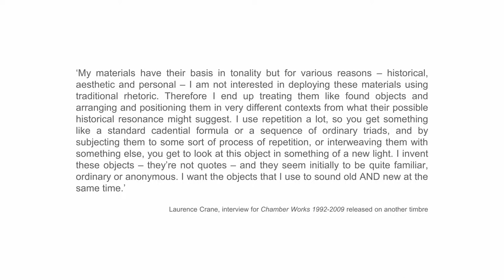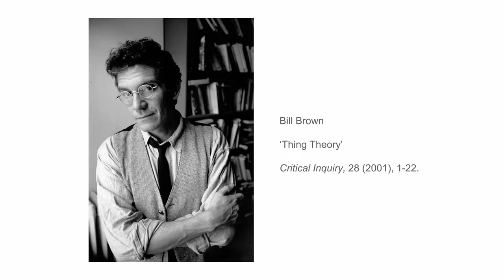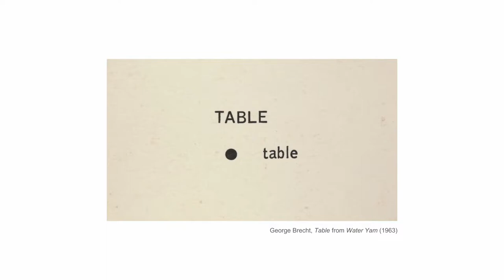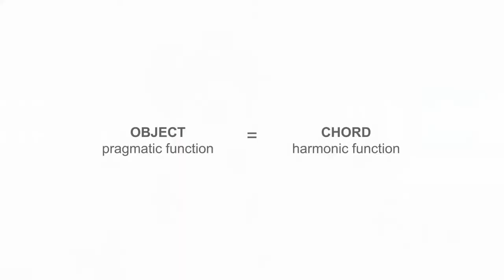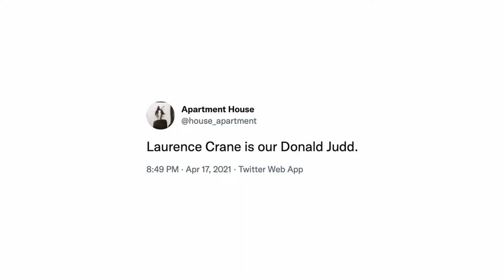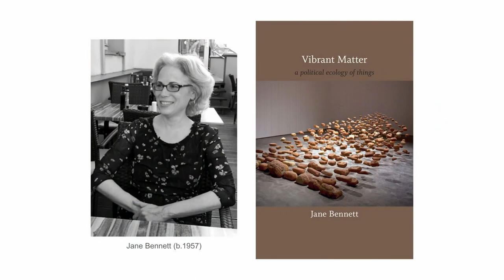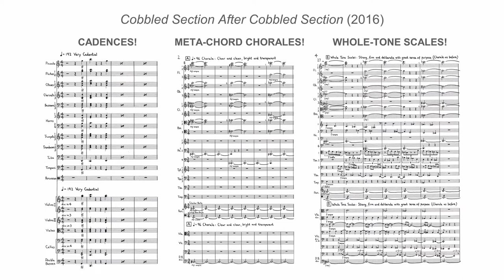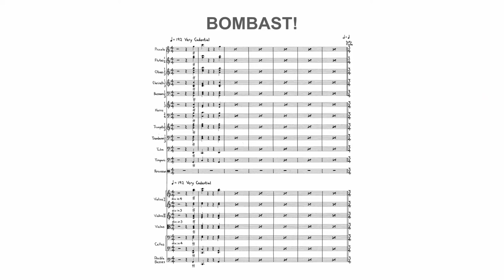Christian Drew - Chords and Things in the Music of Laurence Crane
Festival of Laurence Crane: A Symposium
19 Oct 2021, Guildhall School of Music & Drama, London
A day of words and ideas inspired by the work of Laurence Crane

Christian Drew
Chords and Things in the Music of Laurence Crane

In recent years musicians and musicologists have directed increasing attention towards issues of materiality in music. This talk considers Laurence Crane’s musical materials through the lens of Bill Brown’s ‘thing theory’ and Samuel Wilson’s recent writing on new music and materialism, offering insight into the plurality of material relationships that emanate from Laurence’s music and practice.

Christian Drew is a British-American composer, performer and teacher based in London. He makes music for concerts, installation, dance and film using acoustic instruments, electronics and recordings. His music ranges from works that transform source materials from baroque, medieval, shoegaze, noise, ambient and bluegrass music, to loose and flexible pieces that use open scoring to invite many possible outcomes.

Recent works have been composed for London Symphony Orchestra, Plus Minus Ensemble, EXAUDI Vocal Ensemble, Juice Vocal Ensemble, Kreutzer Quartet, OUT-TAKE Ensemble, What Guitar Trio, lutenist Elizabeth Kenny and soprano Juliet Fraser at the Wigmore Hall, The Place Theatre, IKLECTIK, the National Centre for Early Music, 840 Series, Cheltenham Music Festival and the Richmond Concert Society. His recent piece See Slow Blue was recorded by LSO players and realised on the NMC compilation album ‘Six Degrees of Separation’. Currently he is a participant on the LSO Panufnik Composers Scheme 2020-22 and Psappha’s Composing For Piano 2022.

Christian graduated with a Master of Composition with Distinction from the Guildhall School of Music and Drama where he studied as a Leverhulme Arts Scholar with Laurence Crane and Richard Baker. Here he received the Mary Ryan Composition Award and the Rose Lawrence Horners’ Award, the Guildhall School’s academic prize.

He completed his undergraduate degree at the University of Southampton, studying with Matthew Shlomowitz, Benjamin Oliver and Michael Finnissy. Upon graduation he received the Hazel Muras-Osborn Composition Prize, the Lyttel Prize for academic achievement and the Edward Wood Memorial Prize for the best student graduating in music. He was also Assistant Conductor of the Southampton University Symphony Orchestra.